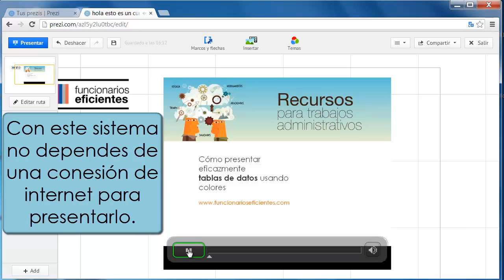Tutorial de Prezi - Como insertar vídeos desde tu ordenador